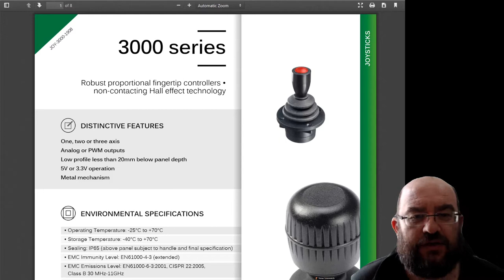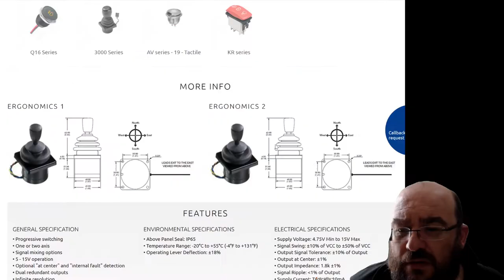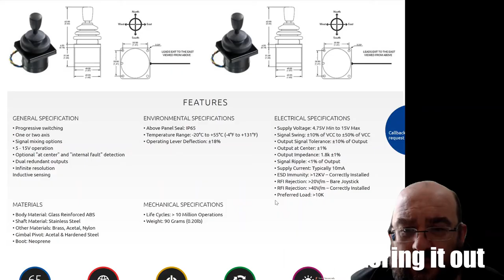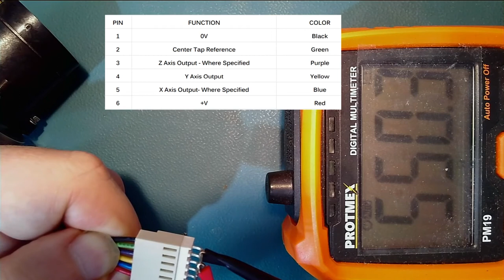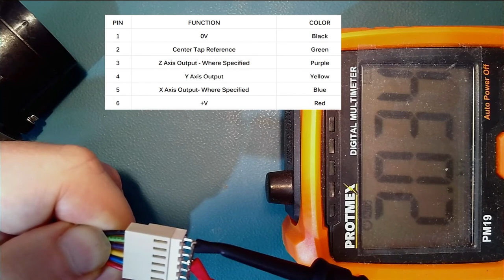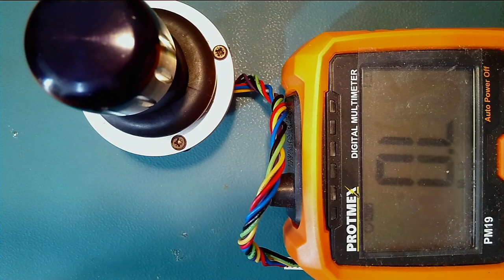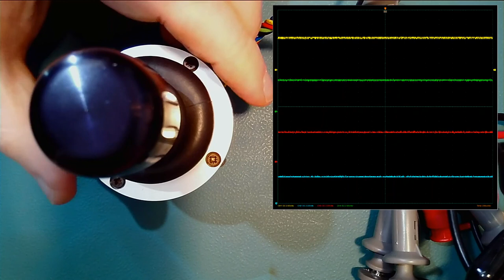Deep Joy. Oaf plays with a APEM Hall-effect joystick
Recovered one of these from scrap electronics, and wanted to see what it looks like on the Oscilloscope.

I also wanted to test my new video capture system. Still some bugs it seems, alas, only solvable by having a computer with more umph.

I can't say I found the blurb on the apem website overly helpful, but maybe the stick is just old. In any case, it works great. All I have to do now is find something useful to do with it.

Suggestions on a postcard...

(I get more royalties if you *buy* the electronic version, though it is also available in print or on kindle unlimited).